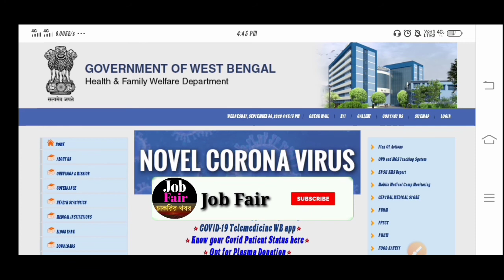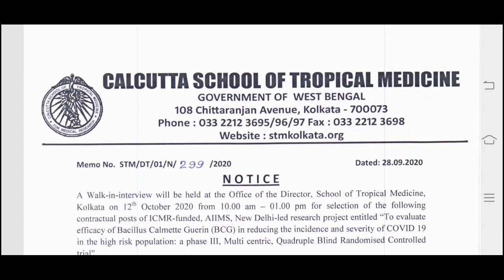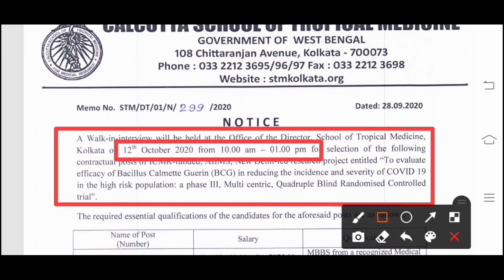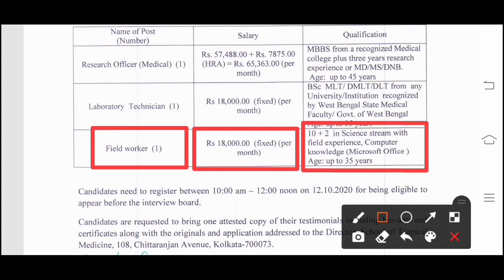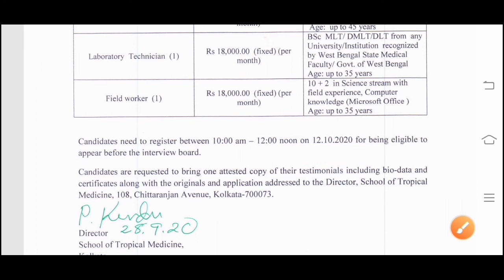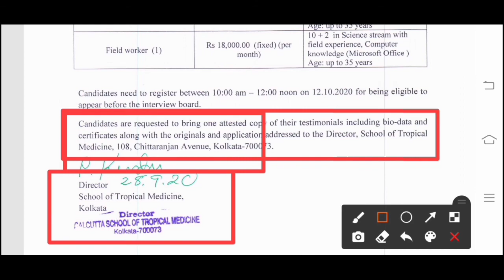CALCUTTA SCHOOL OF TROPICAL MEDICINE JOBS 2020 | উচ্চ মাধ্যমিক পাশে মেডিসিন স্কুলে কর্মী নিয়োগ ২০২০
👇 YOUR QUERIES 👇
job fair,
job fair abhiram,
job fire,
Calcutta School of tropical medicine staff requirement 2020
Calcutta School of tropical medicine new job vacancy 12th pass
12th pass job in Kolkata
Calcutta School of tropical medicine employee comment 2020
Calcutta School of tropical medicine staff recruitment 2020
12th pass Calcutta School of tropical medicine job vacancy
12th pass job in Kolkata
Kolkata medicine School employee comment 2020
Calcutta School of tropical medicine job vacancy 2020
Kolkata medicine job vacancy 2020
Job in Kolkata
Calcutta School of tropical medicine news vecancy
Job in Kolkata
Calcutta medicine School job vacancy
12th pass jobs vacancy in west bengal
West Bengal Health volunteer recruitment 2020
Health volunteer job vacancy in West Bengal
West Bengal Health volunteer job vacancy 2020
Health volunteer recruitment Calcutta School of tropical medicine 2020
Calcutta tropical medicine department health volunteer recruitment 2020